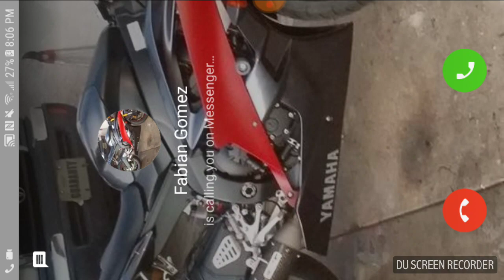First ever review of mini craft house(took so long)